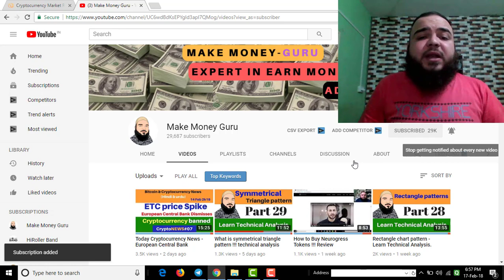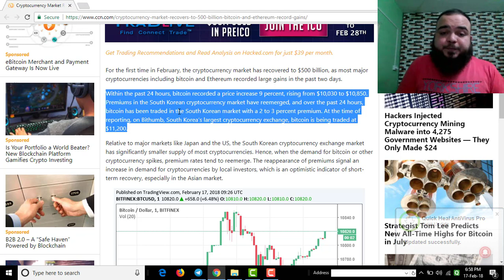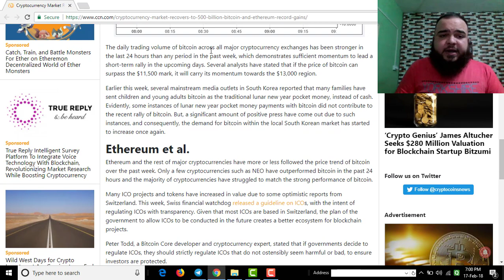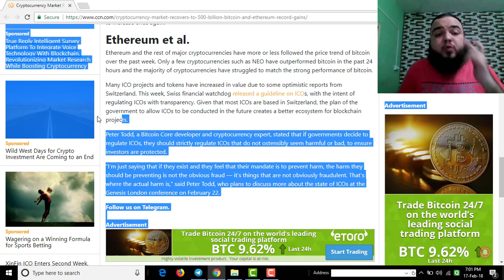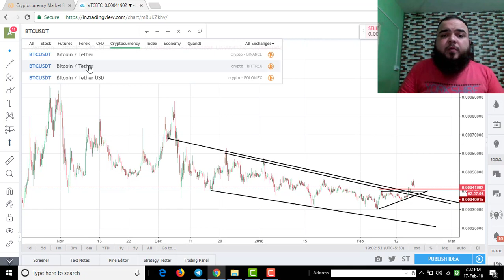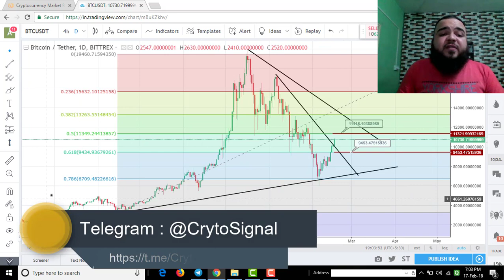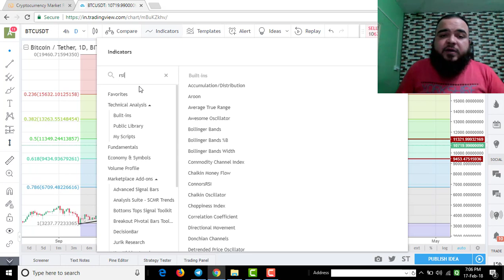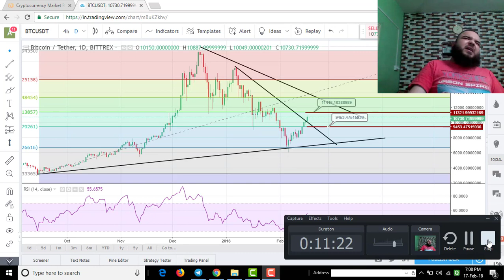Crypto News - Cryptocurrency Market Recovers to $500 Billion - bitcoin analysis 2018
For the first time in February, the cryptocurrency market has recovered to $500 billion, as most major cryptocurrencies including bitcoin and Ethereum recorded large gains in the past two days.

Within the past 24 hours, bitcoin recorded a price increase 9 percent, rising from $10,030 to $10,850. Premiums in the South Korean cryptocurrency market have reemerged, and over the past 24 hours, bitcoin has been traded in the South Korean market with a 2 to 3 percent premium. At the time of reporting, on Bithumb, South Korea’s largest cryptocurrency exchange, bitcoin is being traded at $11,200.

Adil khan